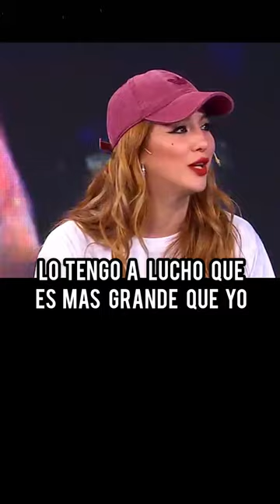Sabrina Rojas le tiro una fuerte chicana a Flor Vigna en medio de su crisis con Luciano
Flor Vigna y Sabrina Rojas estuvieron en vivo y se noto la tensión entre ambas